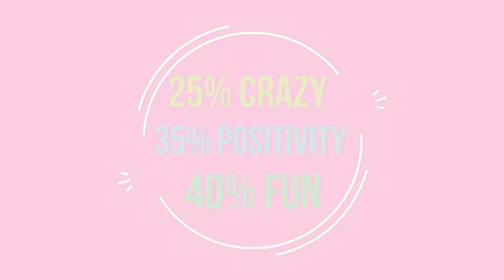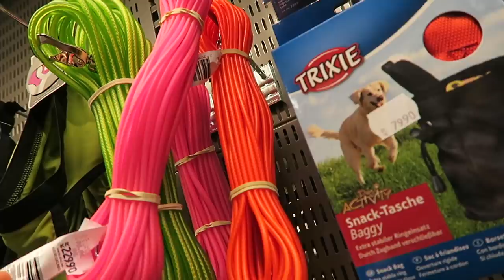Dog Shopping | Picking out a leash & collar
We recently got a new dog, Mia (see the vlog and we needed to get a few supplies for her, mostly a collar and a leash. So we went DOG SHOPPING!! It was so much fun bringing 2 dogs to the pet store and trying out different collars and leashes. Have you ever taken your dog (if you have one) to the pet store?

Sofia's Vlogs is a daily vlogging channel about Sofia's life, a girl living in Sweden.

Musical.ly: @simply.sofia